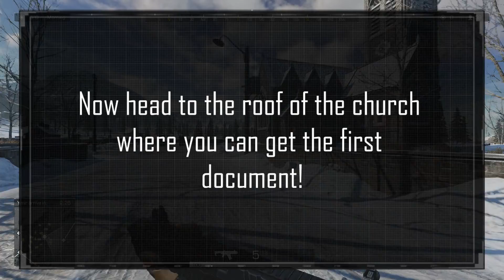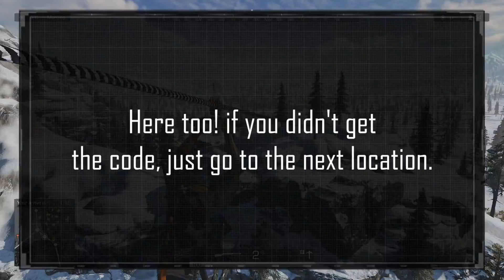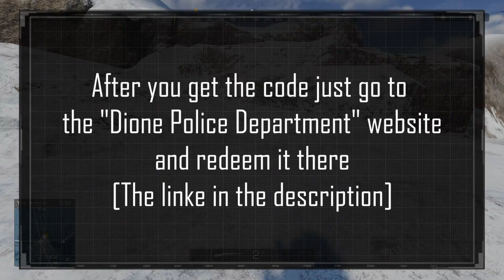Ring of Elysium: Dione Serial Murder Case Files [Files Location] Case No.006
►Song: Diamond by NIVIRO